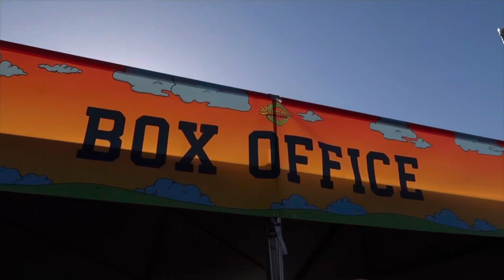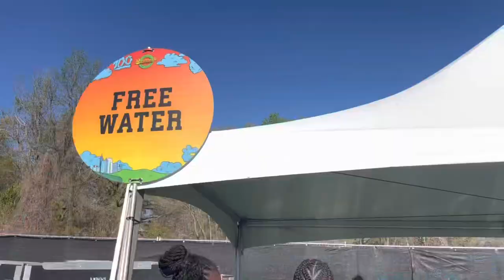[Mini Vlog] | Dreamville Fest 2023 | J Cole, Drake, Lil Wayne, Summer Walker + More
Also, Thank YOU for clicking on my video! I am excited for what is to come in the future and I appreciate all of the love and support that I have received so far! I started my channel on April 25th 2020 not knowing that it would be here today and I honestly would not be here without God, my support system and my loved ones.

Let me know what y’all want to see in the future and I got y’all!

IG/Twitter: @LoveTrre (two r’s)

School Youtube Channel: @TresCollegeSpill

Name: Tre’Shawn (Tree-Shawn) Sharmane
Age: 22 ♌️
City: Charlotte NC